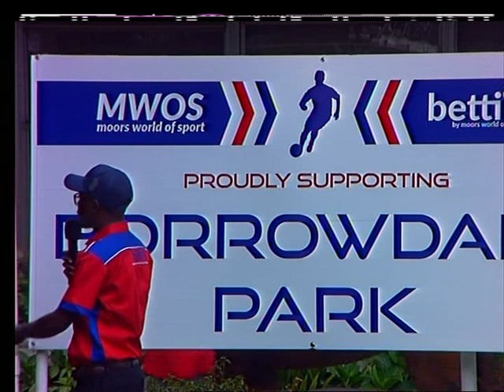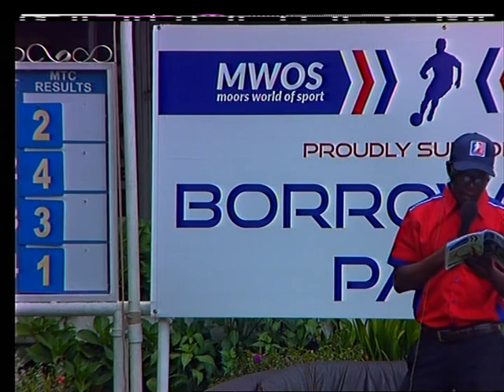Post Race Interview : 19 February 2020 BORROWDALE Race 1